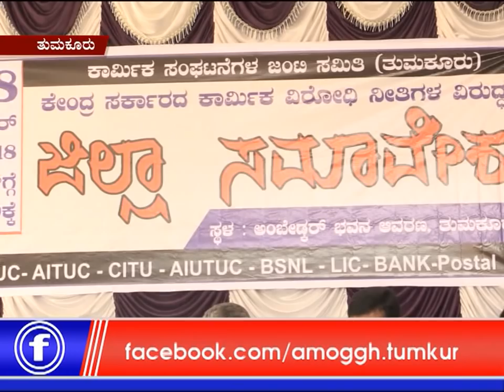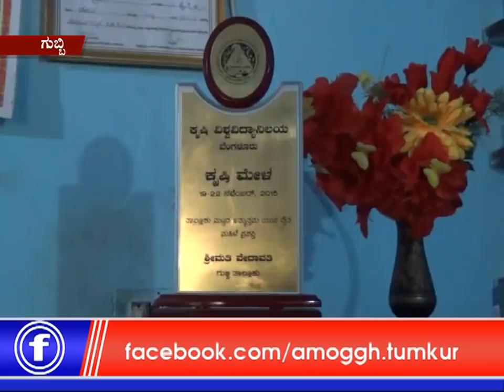18 :11: 2018: Amoggh News